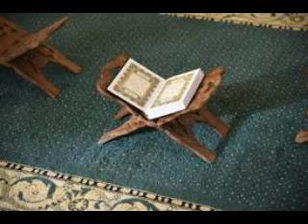Interprétation de la sourate al-Baqarah du V 17 au V 20- Cheichk Ibrahim Sangaré Adawy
Audio islamique WhatsApp et Télégramme 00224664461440